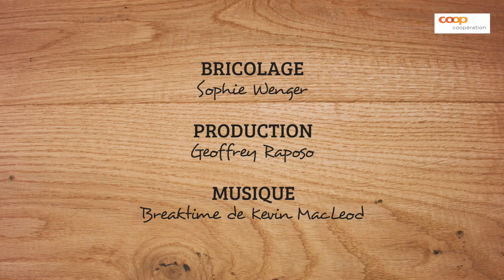Bricolage - le poussin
Une idée brico pour passer un bon moment avec vos enfants!